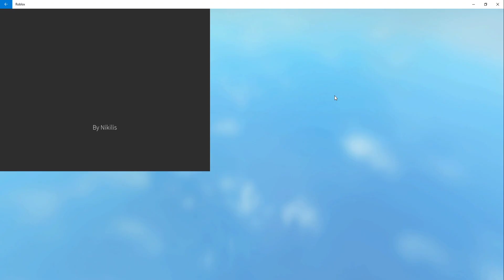Murdering Friends (roblox Murder Mystery)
I play some murder mystery and well I killed a lot of people.